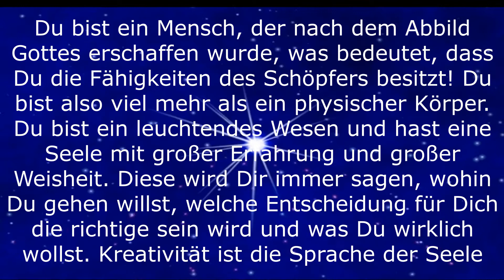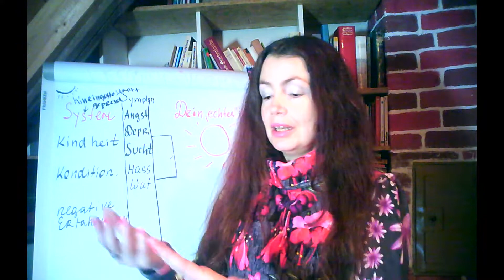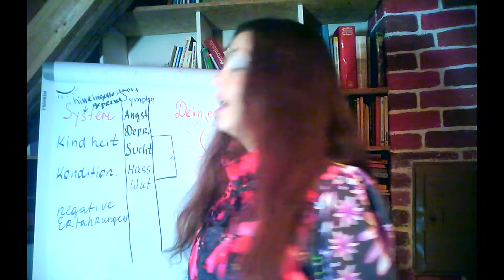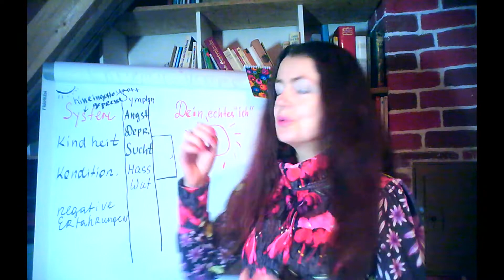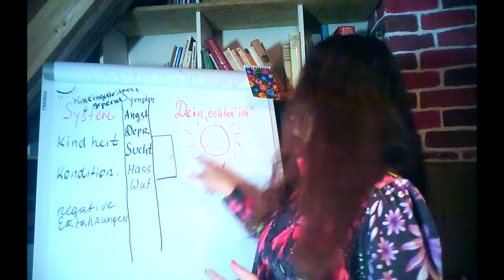Depression,Antriebslosigkeit, Alkoholsucht überwinden. Eigene schöpferische Kraft wiederfinden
PREMIERE! LIVE-TRAINING! FÜR ALLE, DIE FÜR IMMER SUCHTFREI WERDEN WOLLEN!

Du bist ein Mensch, der nach dem Abbild  Gottes erschaffen wurde, was bedeutet, dass Du die Fähigkeiten des Schöpfers besitzt! Du bist also viel mehr als ein physischer Körper. Du bist ein leuchtendes Wesen und hast eine Seele mit großer Erfahrung und großer Weisheit. Diese wird Dir immer sagen, wohin Du gehen willst, welche Entscheidung für Dich die richtige sein wird und was Du wirklich willst. Kreativität ist die Sprache der Seele, lass es nicht zu, dass Du sie im alltäglichen Kram vergisst! Bleib Schöpfer eines Lebens!

►►►Deutsch für Russen ►►►Russisch Unterricht mit ►►►Selbstfindung:Lebensaufgabe, Karma, Berufung, Wege zum Erfolg: Beratungen mit Irina (ich dolmetsche live)

►►►Selbstfindung:Lebensaufgabe, Karma, Berufung, Wege zum Erfolg: Beratungen mit Irina (ich dolmetsche live)